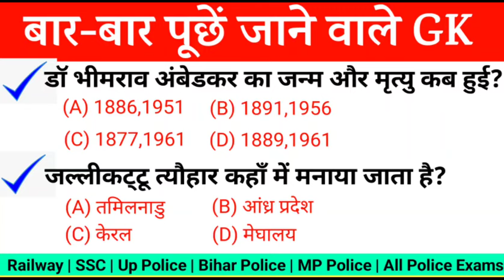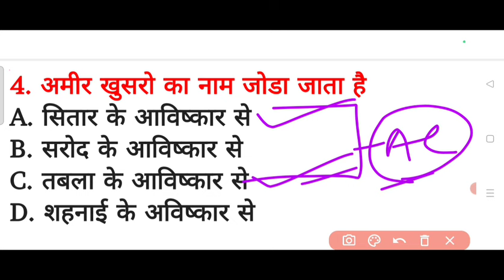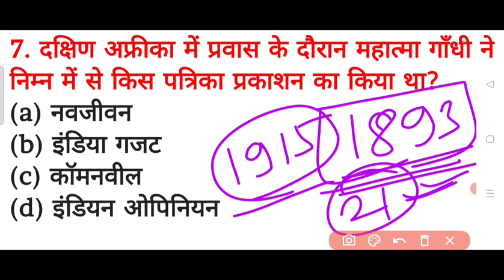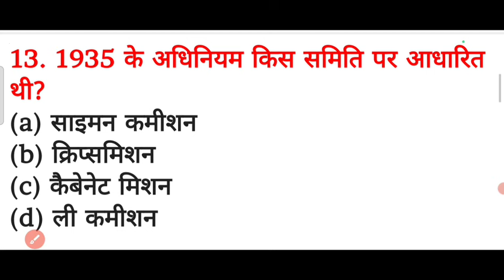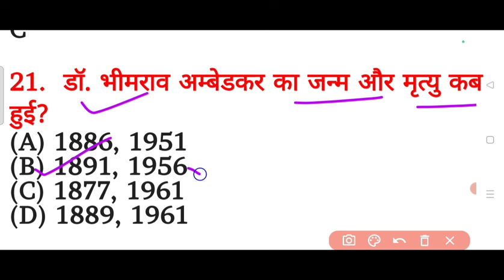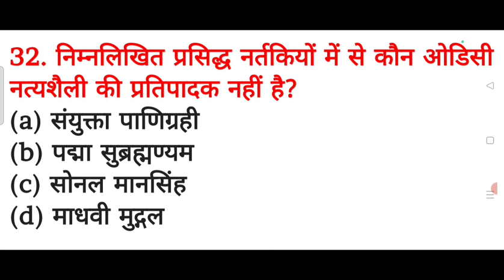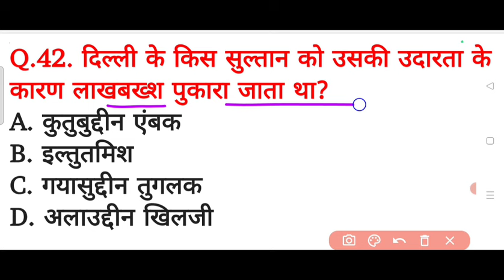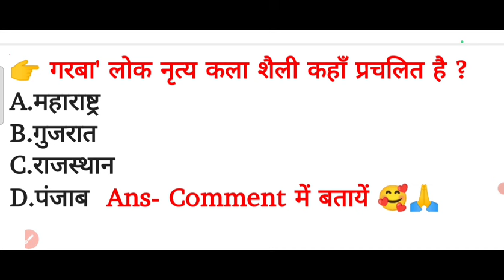TOP 51 GK ; बार-बार पूछे जाने वाले GK के प्रश्न | Static Gk important question- ssc, railway, police